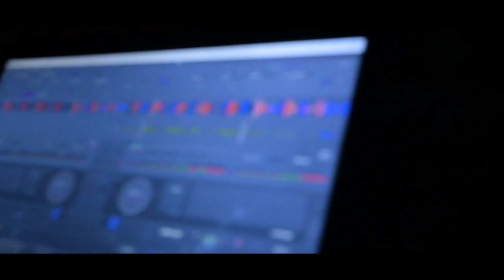2022 College Tour, JORHAT MEDICAL COLLEGE & HOSPITAL...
SONG
Energy
ARTIST
Rawtek & Stoltenhoff
ALBUM
Yellow Claw Presents: Barong Family Best - Club Tracks -
LICENSES
Avex Inc. (on behalf of avex EDM)